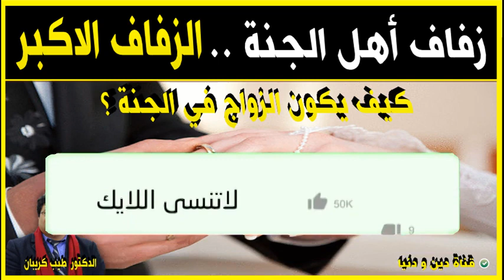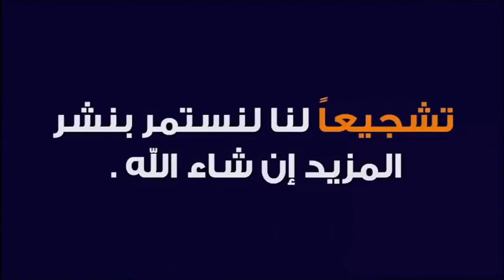كيف يكون زفاف أهل الجنة؟ 🕌 مع الدكتور طيب كريبان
جديد 2021 : كيف يكون زفاف أهل الجنة؟ 🕌 مع الدكتور طيب كريبان
 ▬▬▬▬▬▬ஜ۩☺۩ஜ▬▬▬▬▬
 ▬▬▬▬▬▬ஜ۩☺۩ஜ▬▬▬▬▬
⛔ أحبابي الكرام ، إذا أعجبكم الفيديو رجاءاً لا تنسوا :

 ▬▬▬▬▬▬ஜ۩☺۩ஜ▬▬▬▬▬
مواضيع سابقة

🕌 عَنْ أَبِي هُرَيْرَةَ، عَنِ النَّبِيِّ صَلَّى اللهُ عَلَيْهِ وَسَلَّمَ قَالَ:
 ▬▬▬▬▬▬ஜ۩☺۩ஜ▬▬▬▬▬
⚠️ توضيح مهم ❗

 ▬▬▬▬▬▬ஜ۩☺۩ஜ▬▬▬▬▬
# هاشتاغ الموضوع #